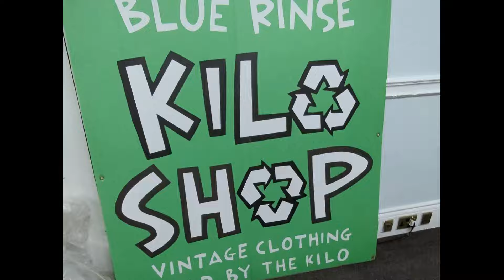Do we need Charity Shops any more? Sourcing for stock is different now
I mean I can survive without them; but wheres the fun in that?

Battery Organiser Storage Case with Battery Tester

Pink stuff Star Drop pack:

100 x Self Seal Poly Bags 12 x 16"

Im George a UK Reseller . This account follows my online business and financial journey. I source stock from charity shops / carboots / auctions and sell them on platforms like eBay / vinted / Etsy / Depop ect.